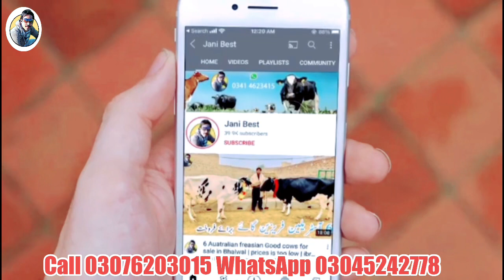Rana Dairy Farm | jersey Cows | Australian cows | Top class Australian Friesian cows